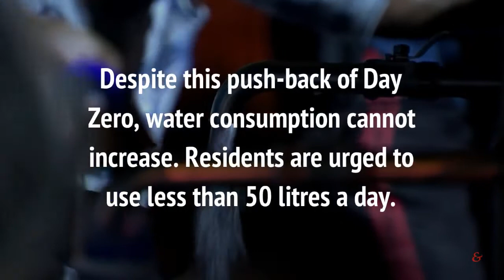Day Zero pushed back to July 9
Despite the city not meeting water conservation targets, Cape Town’s Day Zero has been pushed to July 9 instead of the scheduled date of June 4